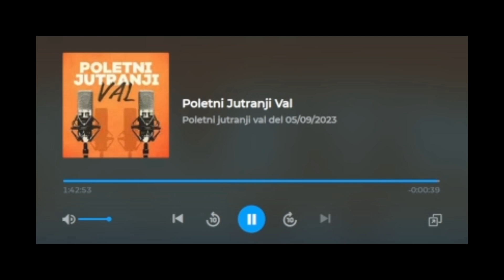Alya Elouissi - Poletni jutranji val - Radio Rai v Trstu (Rai - Slovenski program)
Gostovanje v oddaji Poletni jutranji val 05/09/2023, Radio Rai v Trstu, Italiji (Rai - Slovenski program). Ta teden je pesem VALOVIM hit tedna na Radio Rai v Trstu!

Voditelja: Lorella Flego in Romeo Grebenšek
Kitarist: Vital Jurca